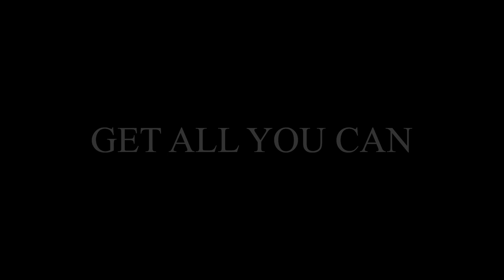Get All You Can | Official Trailer | Summer Hill Entertainment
Two millennial bank robbers accidentally tunnel into a retirement basement lounge for rock musicians when disaster strikes.

DIRECTED BY: Peter Gilabert
WRITTEN BY: Peter Gilabert
STARRING: Jill Galbraith, Sandra Cruze, Miriam Gilbreth